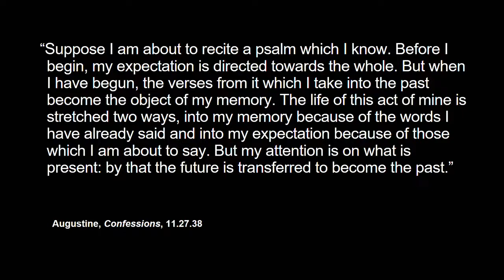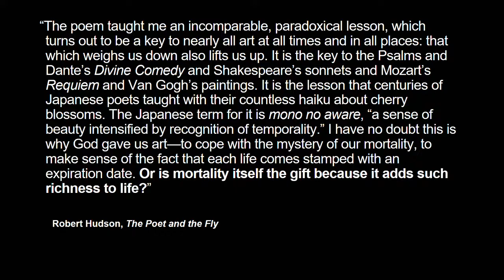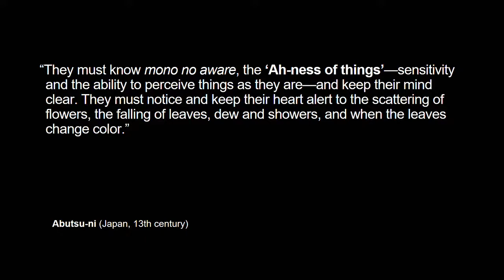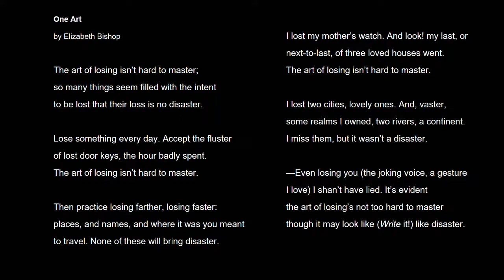Embracing the Ephemeral: How Art Honors Creaturehood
Lecture was given by James K.A. Smith on February 17, 2021, at Duke Divinity School